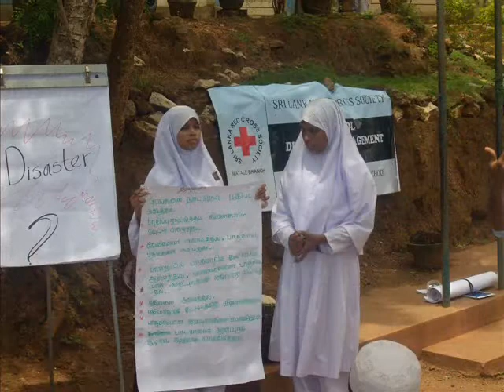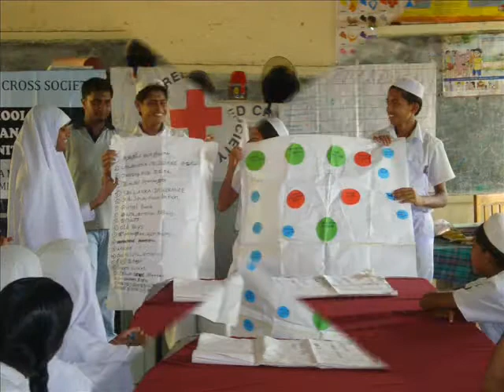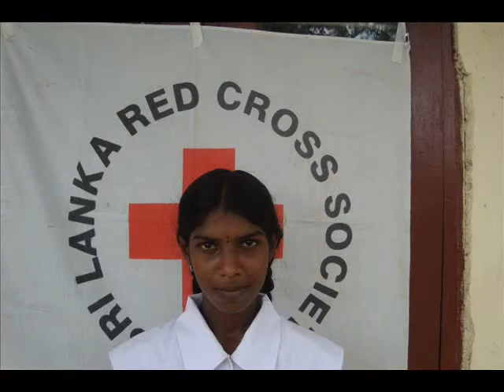DPP 01 School based lenth Edition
Scool Disaster Preparedness Project